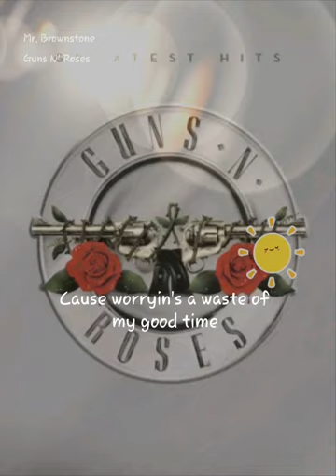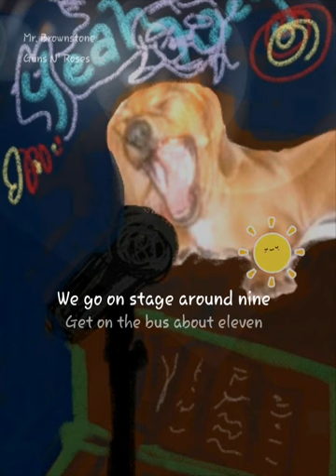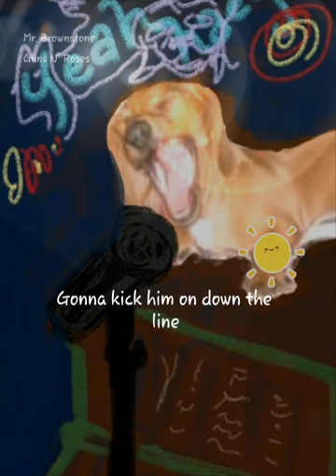Axl Rose Birthday🎂Song Mr Brownstone Special Coverage Package Life 4 Auto Boats n Homes Buy 2 Die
yeah, Birthday Song, hit it.
don't bogart that spliff my friend. oh hide it here comes 'Mr. Brownstone' again. yeah, again. it's still alright, I just wanted to show Axl sheesh, I'll sing Night Train on your birthday. Huckleberries.

I own nothing in this world including any of the rights petaining to singing this bird on Axl's Day 2.6.2024 of the pre Aquarian staged age, but I leave it all behiyiyiyiyiyeeyinnnnduh for y'alls.